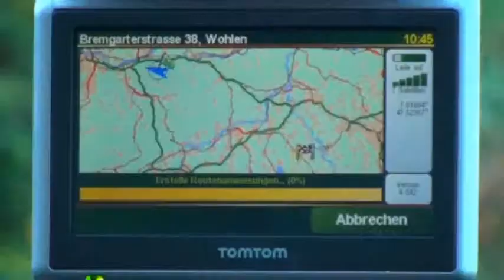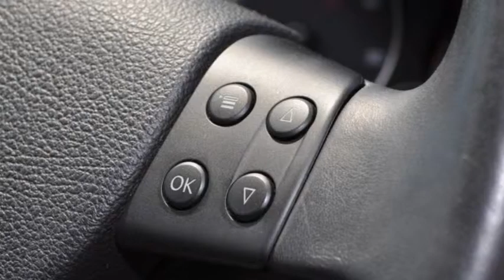VW Touran 2.0 TDI High - 28860 - AUTO KUNZ AG - OCCASION